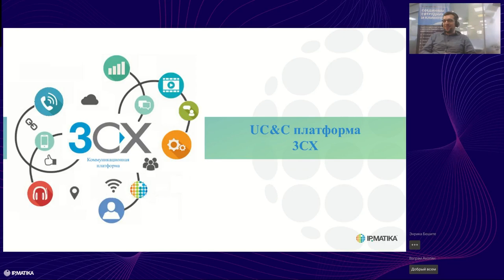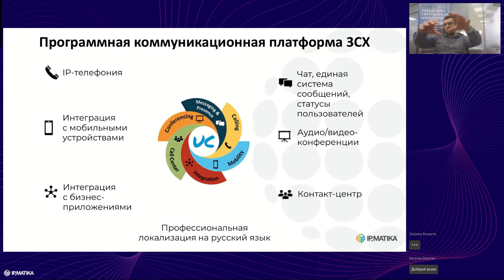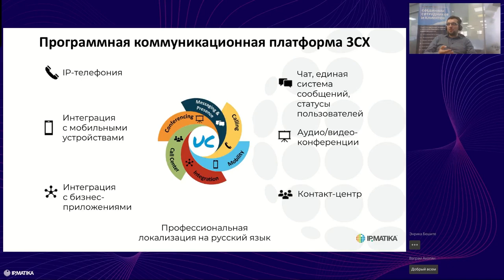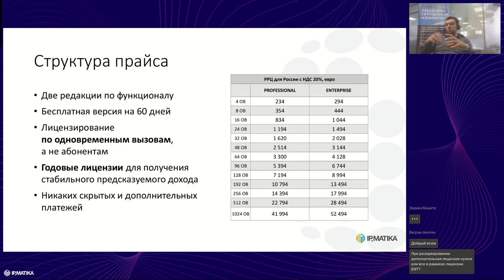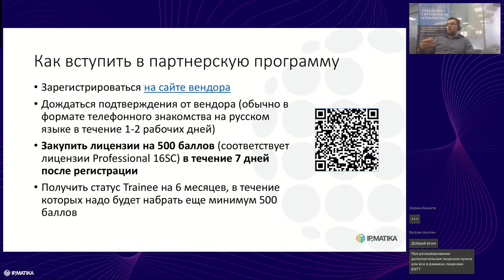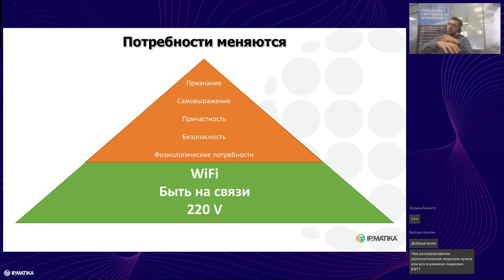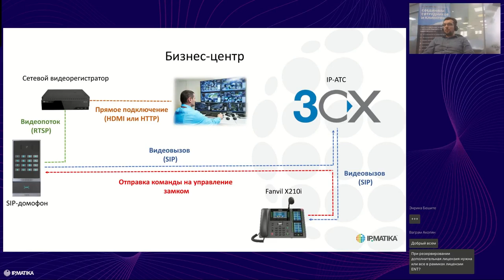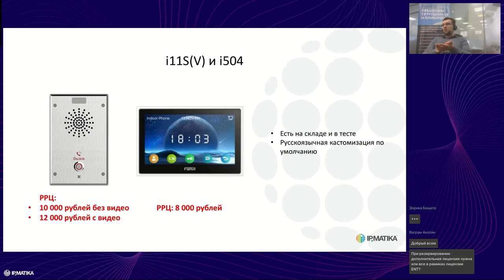Вебинар "Обновления партнерской программы 3СХ"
11 июня 2024 года Илья Иванов, старший продакт-менеджер компании АйПиМатика, провел вебинар "Обновления партнерской программы 3СХ".

В программе вебинара:
• изменения в партнерской программе;
• текущие акции;
• дополнительные возможности заработка.